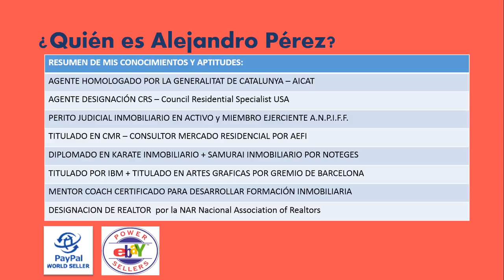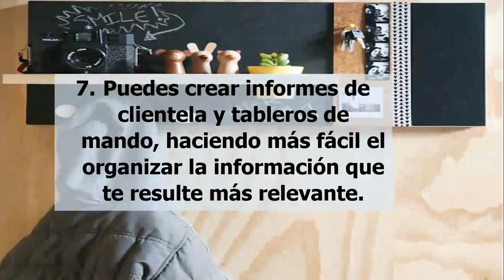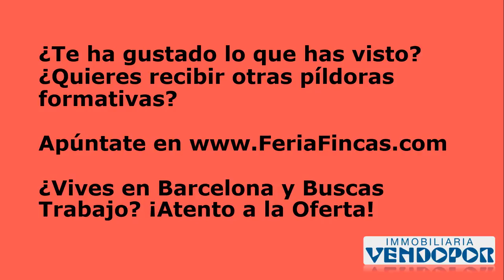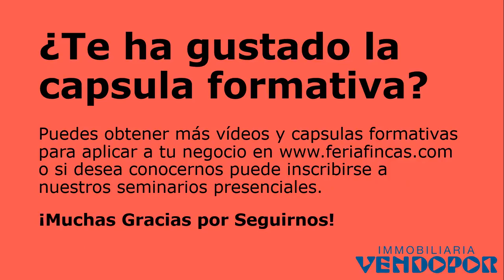10 Razones Utilizar y Usar Google Analytics para empresas y agencias inmobiliarias bienes raices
10 Razones para Utilizar y Usar Google Analytics para empresas y agencias inmobiliarias bienes raices.